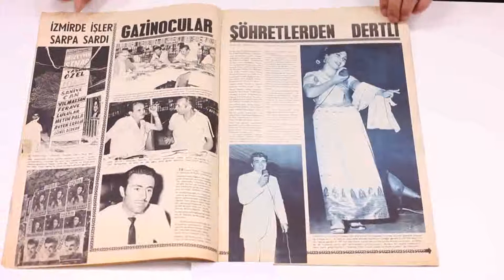Pazar Dergisi'nin 1969 Tarihli 678. Sayısı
1969 Yılı Pazar Dergisi 678. Sayısında
Nil Göncü’nün Şiir Defterinden
Soyundu Boyandı Rahatladı – Nazan Şoray Röportajı
İzmir’de İşler Sarpa Sardı
Şöhretlerden Dertli
Dönme Dolap
İzmir Geceleri
İşte Tarkan
Mine Mutlu Şoray ve Koçyiğit Ablaların İzinde
Nevin Er Pop Modasının Öncüsü